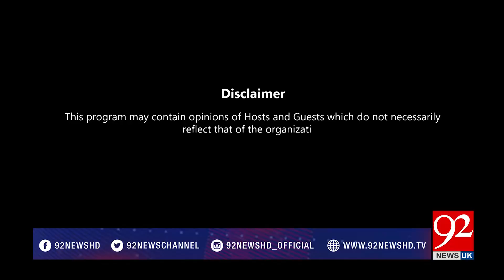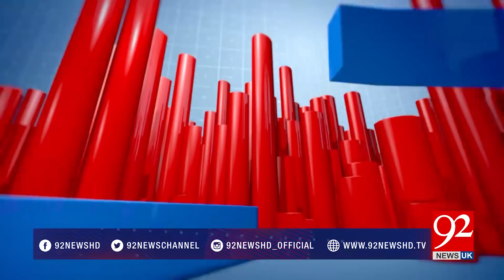Raey Apni Apni | 12 girls' schools was targeted in Gilgit-Baltistan | 12 August 2018 | 92NewsHDUK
Raey apni apni is an in-depth analysis and reports on Major National and international news of the day with Irshad Arif, Orya Maqbool Jan, Sajjad Mir & Khalid Masood and Leading analysts and opinion makers.